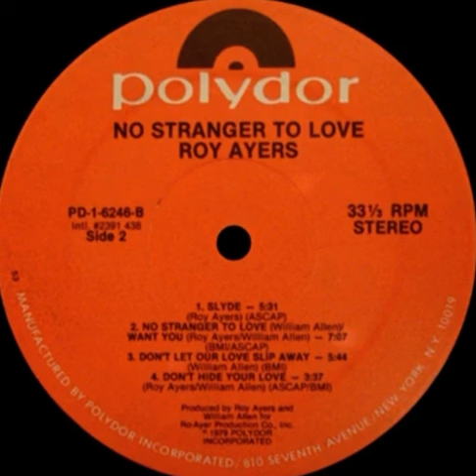Roy Ayers - No Stranger To Love & Want You